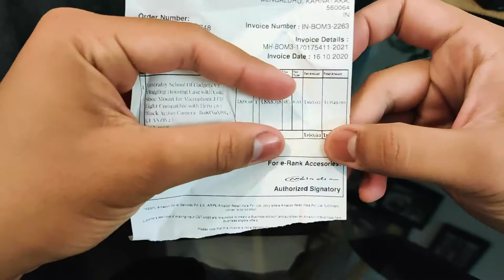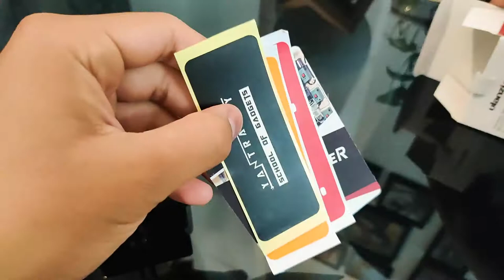GoPro action camera accessories | With Cold Shoe mount for mic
Checkout my GoPro action camera accessories case with cold shoe mount. Bought this amazing GoPro in best rate from amazon.com, the quality of the product is superb and very easy to use and handy for the moto vlogging setup. Will be sharing my experience after using this for a while.

HUSTLE OUT!
WICKED RIDER